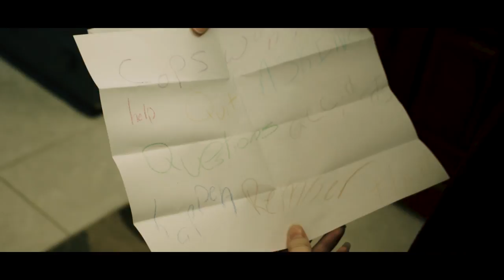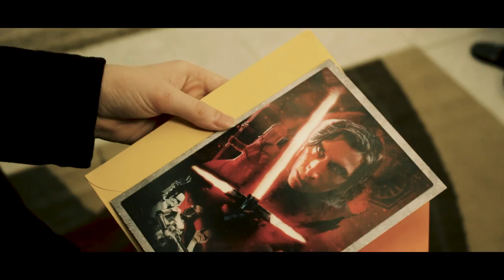Appleton: A Short Horror Film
A student short horror film created for Digital Video Production 2 at Butler Community College.